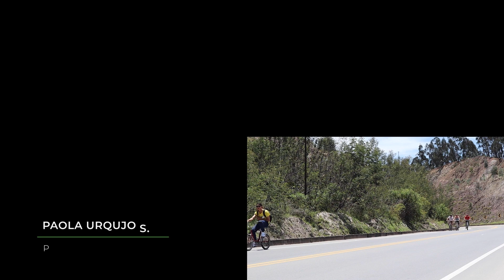PAISANOS - MARTHA AVELLA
Su trabajo actual lo heredo de su mama, ya han pasado 23 años desde entonces y piensa seguir en el oficio. La venta de frutas fue la alternativa para sacar a sus hijos adelante. PAISANOS. Doña Martha Avella una mujer alegre y trabajadora que nos comparte un trozo de su historia. Tvo Tibasosa, contamos lo que somos…